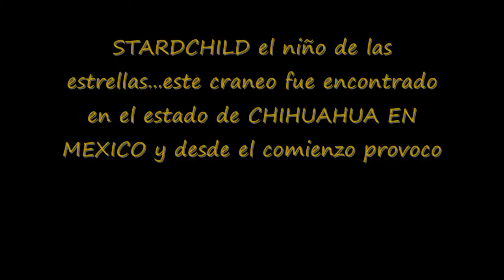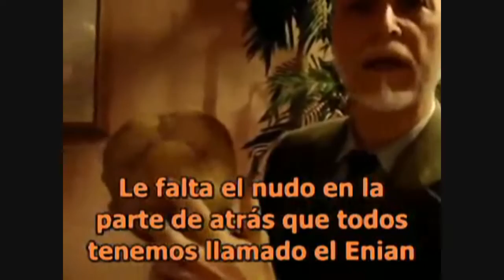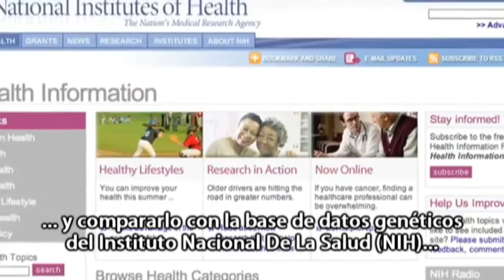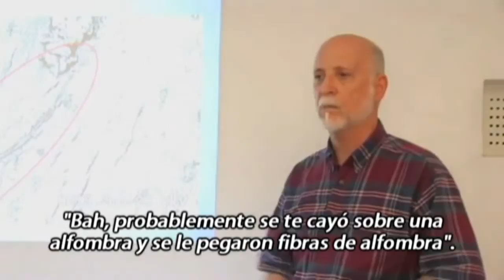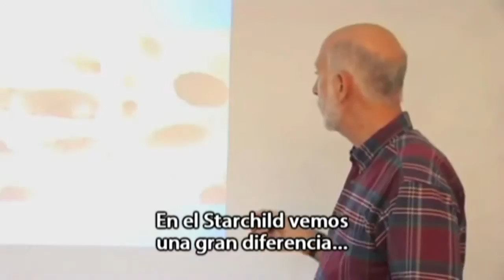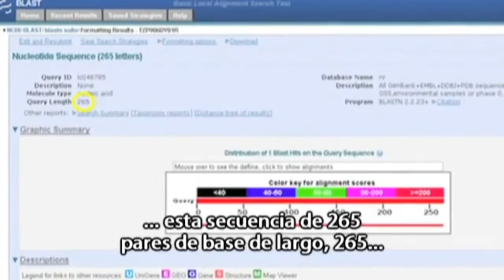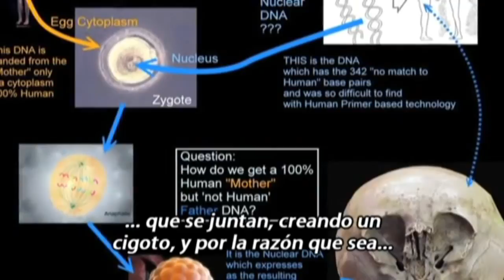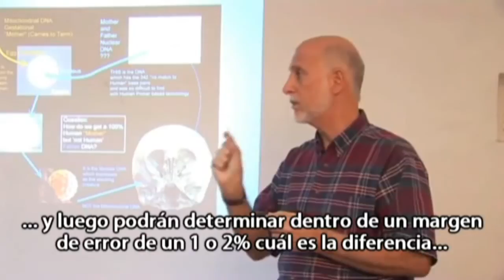STARCHILD el niño de las estrellas) HUMANO O HIBRIDO ?.....HUMAN OR HIBRID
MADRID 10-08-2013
NO es el unico, craneo, ni ser, que ha creado controversia respecto a su origen, ...pero si es un buen ejemplo de como la ciencia oficial, por mucho que quiera, no tiene TODAS LAS RESPUESTAS.
yo no afirmo nada, desconozco LA VERDAD, solo presento y documento como puedo las teorias, analisis y demas datos...PARA QUE CADA UNO DECIDA SU PROPIA VERDAD.

NO is the only, skull, or being, that has created controversy regarding its origin, ... but if it is a good example of how official science, however much you want, does not have ALL THE ANSWERS .
I do not claim anything, I know THE TRUTH, just as I can present and document theories, analysis and other data ... DECIDE TO EACH HIS OWN TRUTH.